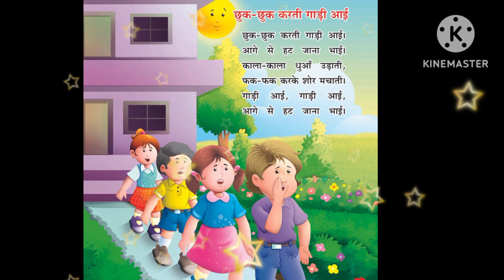छुक छुक करती गाड़ी आई।हिंदी कविता।rhymes